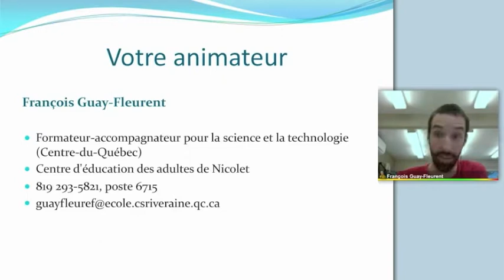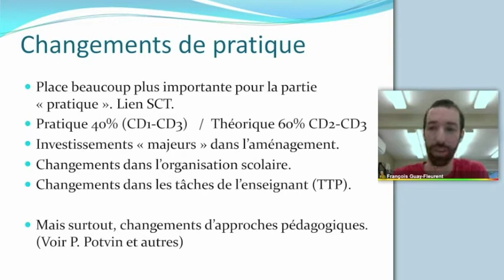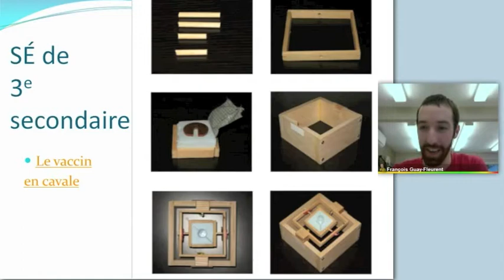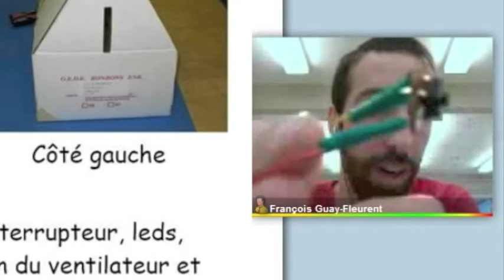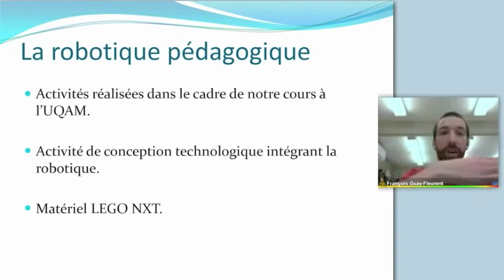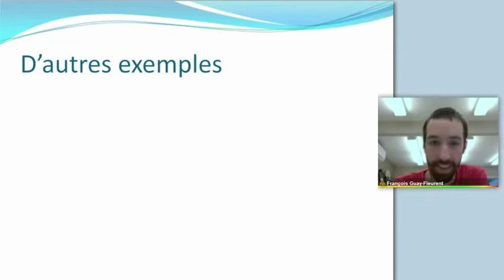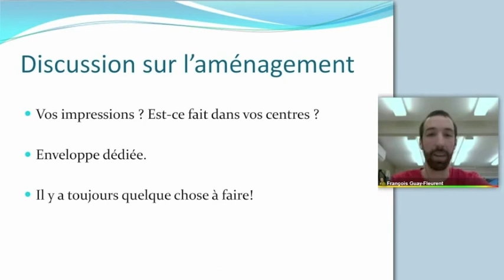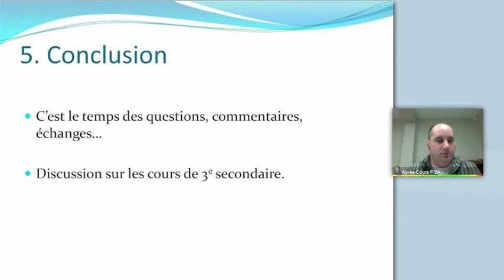La science et la technologie à la FGA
Les nouveaux cours de Science et Technologie amènent de nouvelles possibilités dans la façon d'enseigner la Science et la Technologie à l'éducation des adultes. Plusieurs exemples existent pour apprivoiser ces nouvelles possibilités et créer une formule gagnante afin de favoriser la réussite des élèves.  Les applications technologiques pourraient motiver les plus manuels, autant filles que garçons, avec des projets adaptés à leur réalité.